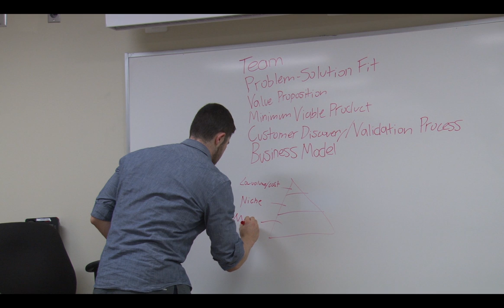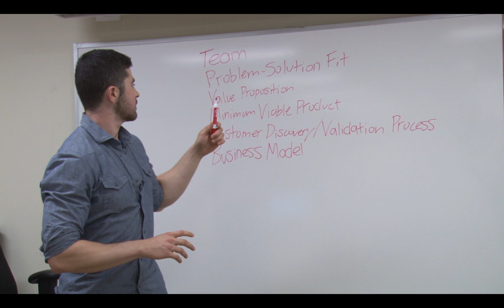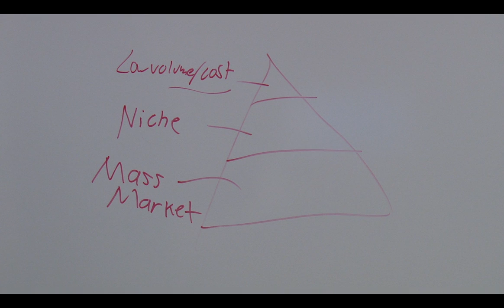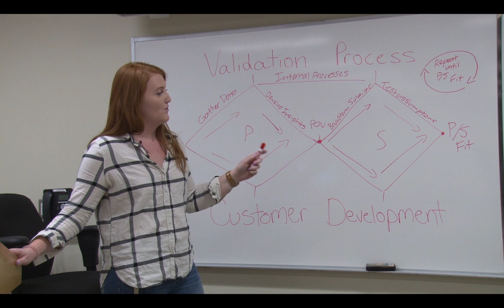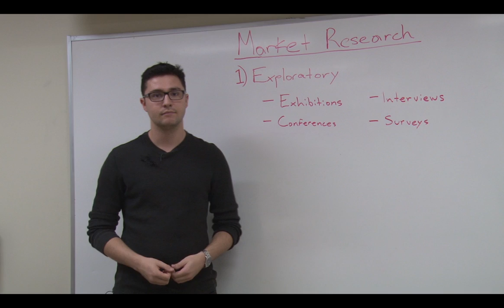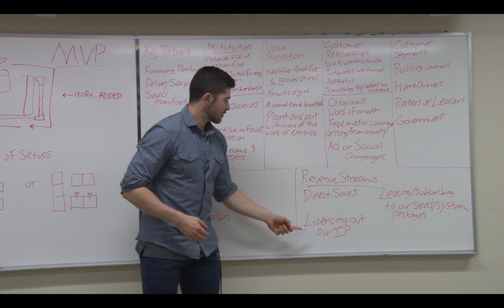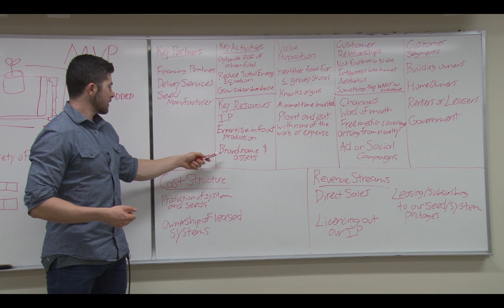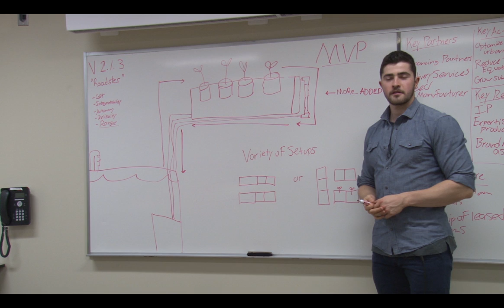Growing Green Business Model Explanation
Welcome to Growing Green!

In this video we introduce our incredible team and discuss some of the details of our business model and growing system design. Enjoy!